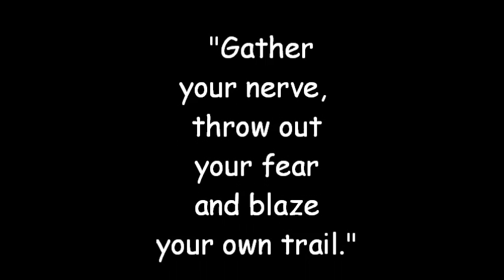Mohican Hike - January 11, 2015.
Join Tracy and me on a hike in Ohio's Mohican State Park where we investigate an interesting example of conjugate set joint fracturing in the Mississippian age Blackhand Sandstone.